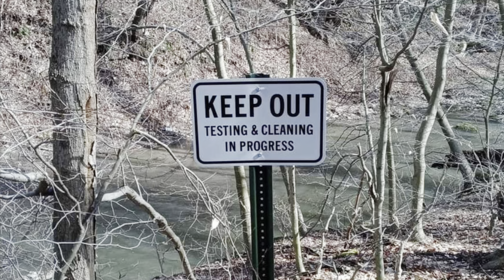East Palestine, Ohio Leslie, run Creek Norfolk Southern derailment 3-6-23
Please join our Facebook group East Palestine off the rails